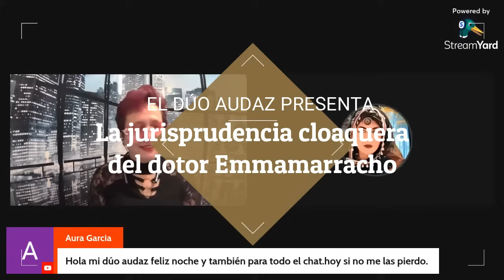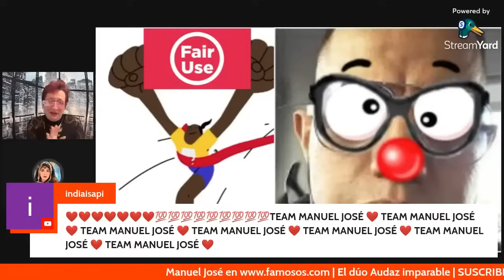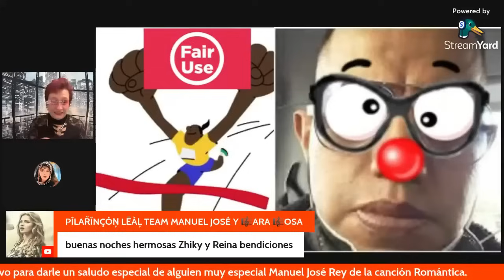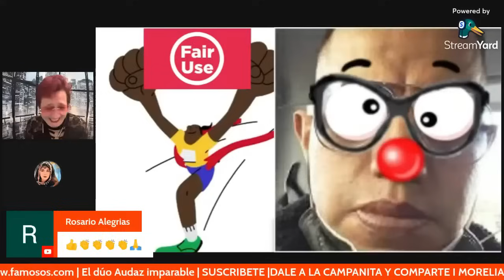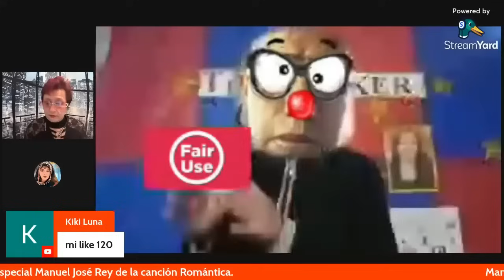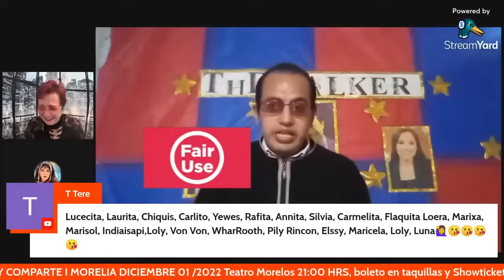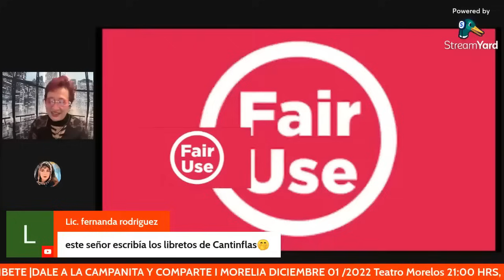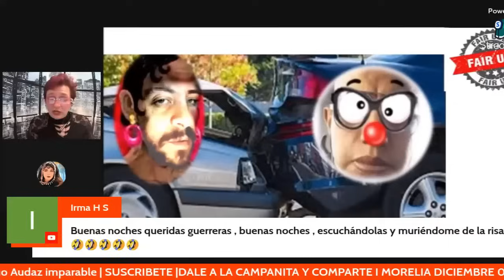Jurisprudencia cloakera del dotor Emmamarracho 😎🤣😂🤣 - Profecía cumplida de Zhiky (17-12-2022)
El mejor cuentachistes del microuniverso de MJ.